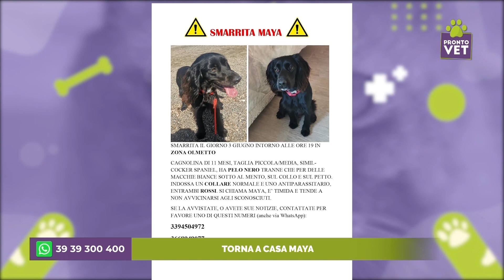Pronto Vet - Torna a casa Maya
Maya è una piccola cagnolina dal pelo nero con una macchia bianca sotto il collo. È scomparsa il 3 giugno a Ladispoli, ma la sua adopter Grazia e tutta la famiglia non perdono le speranze. Torna a casa Maya!